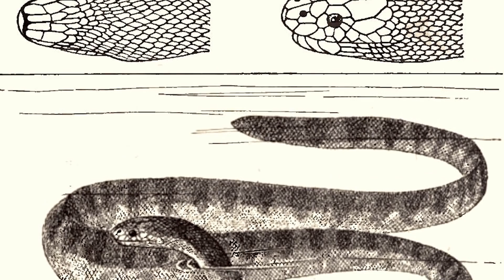Tych węży nie chciałbyś spotkać na swojej drodze - są bardzo niebezpieczne!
Witajcie. Ogólnie to węże większości z nam kojarzą się z tym, że z natury są niebezpieczne! Jednak czy zastanawiałeś się kiedyś nad tymi najbardziej niebezpiecznymi wężami?